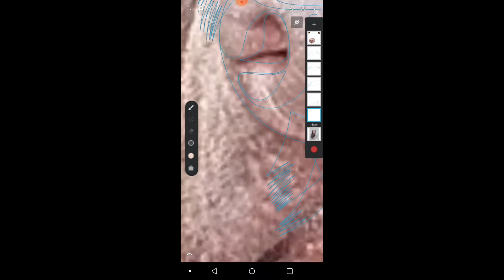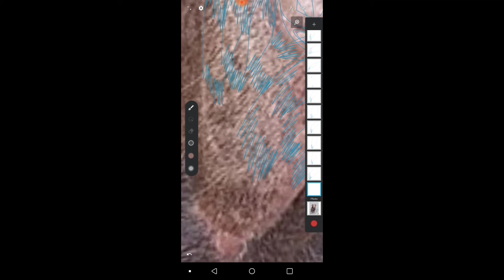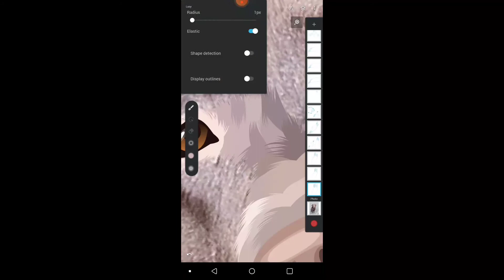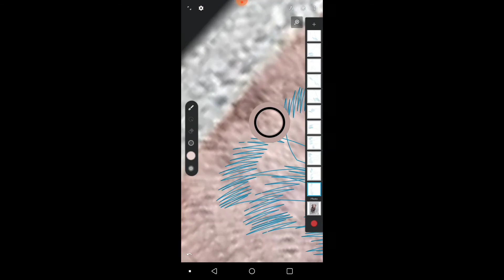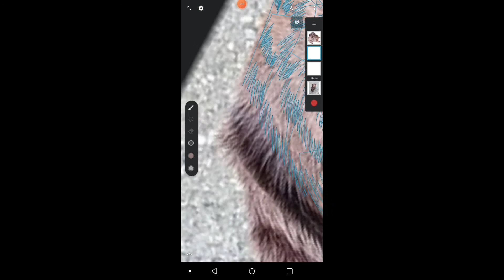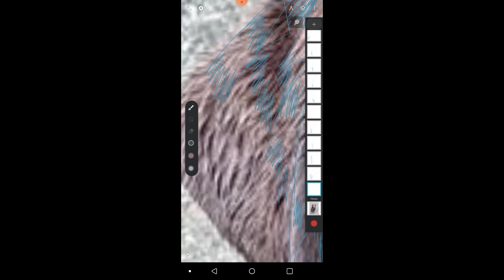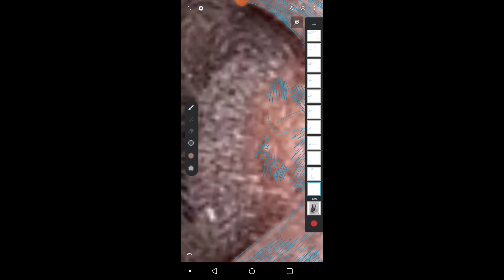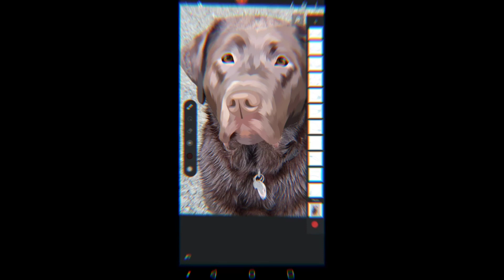Tutorial vector pet bulu pendek Infinite design - anjing bulu pendek mulus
kali ini sya berbagi turtorial vector pet anjing bulu pendek (bulpen) detile
atau versi mulus